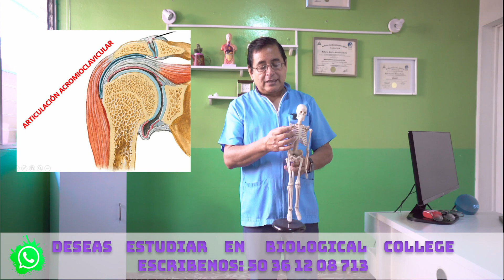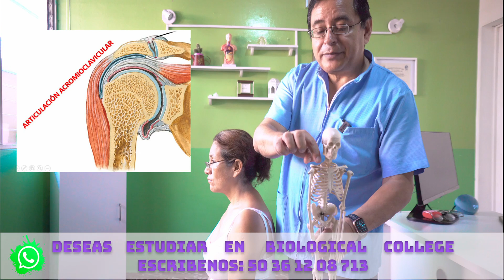Dolor de Hombro (Articulacion Acromio Clavicular)